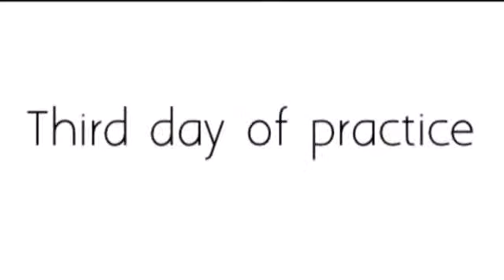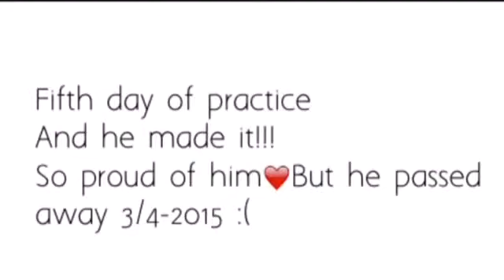Hamster agility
Harry learned how to jump and it went really good! I filmed the beginning and the finale result and he is amazing:) unfortunately Harry died last week so I don't know when I will upload another video:( Please subscribe and I hope you enjoyed the video// Hanna